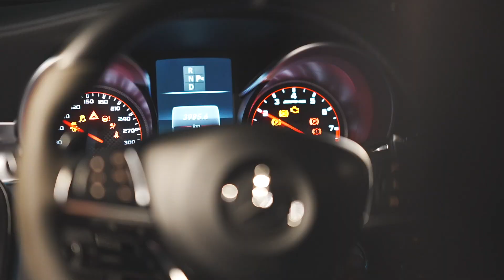ソニー α7S IIIで撮影したショートムービー_夜のドライブ（中西学）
写真家の中西学さんがα7S IIIで撮影したショートムービーです。
α7S IIIの性能テストを兼ねて作成したもので、週末の夜に彼女を迎えに行くというコンセプトでショートムービーを作成しています。

α7S IIIの性能テストの詳細はカメラと写真を楽しむサイトのShaShaで紹介していますので是非こちらもご覧ください。

●写真家 中西学さんプロフィール
日本国内から海外まで、その時の時事を撮影することを専門する。その他、風景、ポートレートなど撮影ジャンルは多彩。また、ドローンやVRなど最新機材を使いこなし動画クリエーターとしても活動。写真家目線での映像技術を得意とする。
・公益社団法人日本写真家協会 正会員（JPS）
・一般社団法人日本ＵＡＳ産業振興協議会 会員（JUIDA)
・ソニーα アカデミー講師（札幌校、銀座校、名古屋校、大阪校、福岡校）
・クラブツーリズム講師
・DJI CAMP スペシャリスト